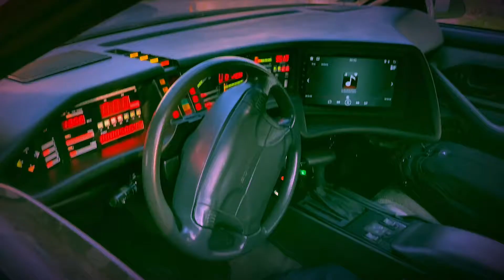Knight Rider: new rims 15" with turbo caps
hi! I managed to get 15 "rims with caps !!
I removed the old hubcaps and put on new beautiful rims with turbo caps! :) this is how it should look like! I hope you are of the same opinion too!

I bought rims from KRW!